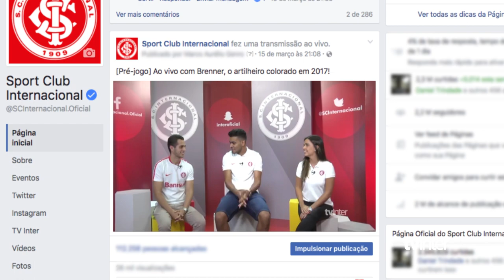[TV Inter] Gols, histórias, revelações: um bate-papo com Brenner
TV Inter visitou o artilheiro Colorado e propôs alguns desafios ao atacante em uma conversa bastante descontraída.